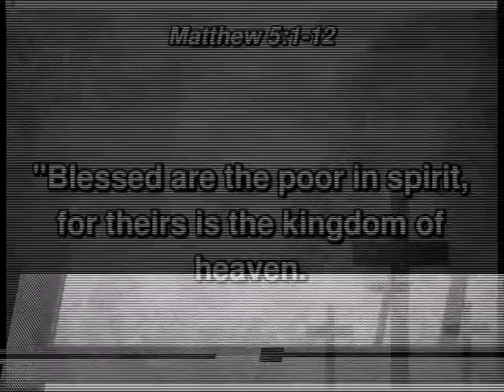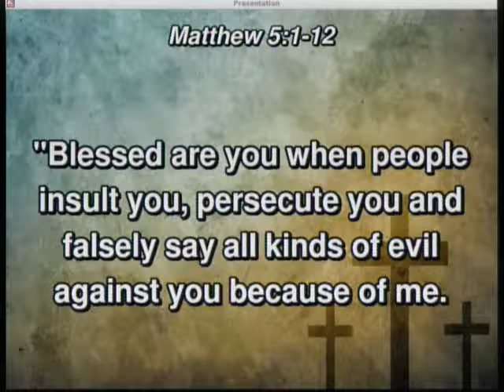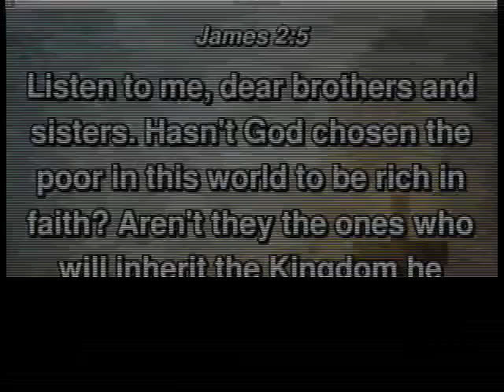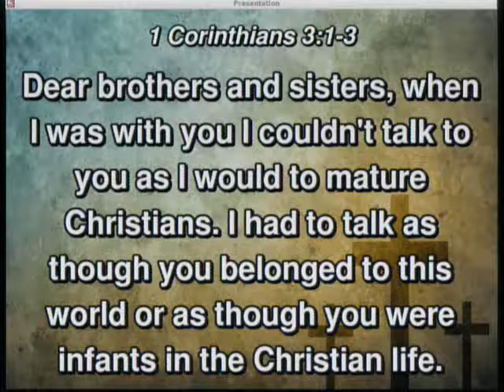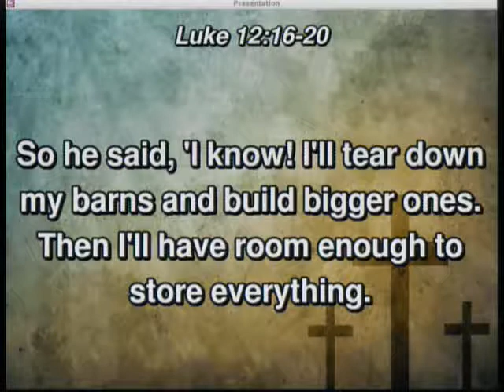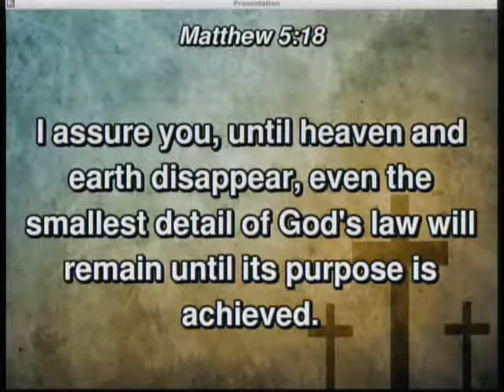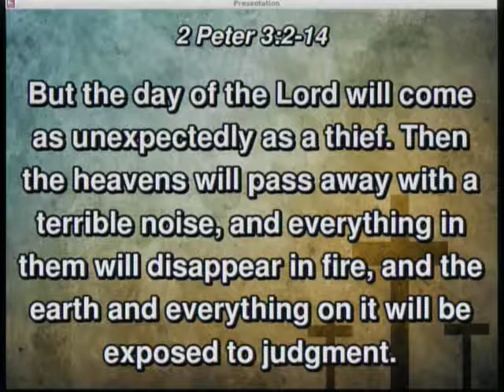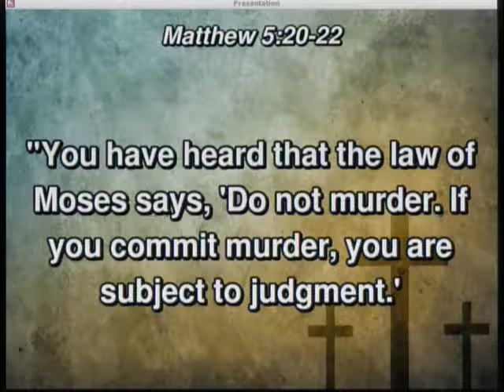20181111 - Faithfully Living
Sunday Service, Sermon - Faithfully Living